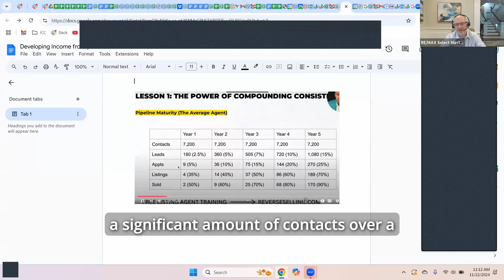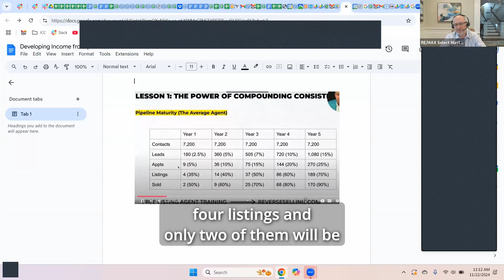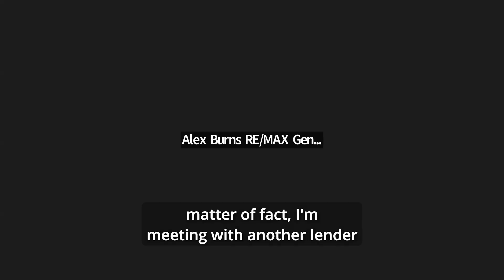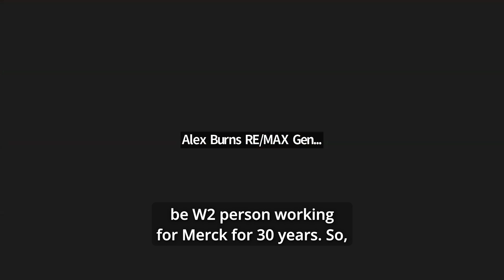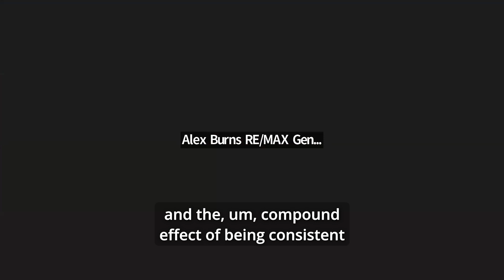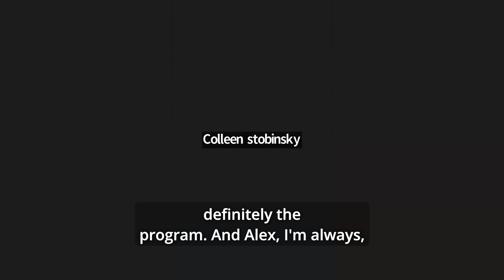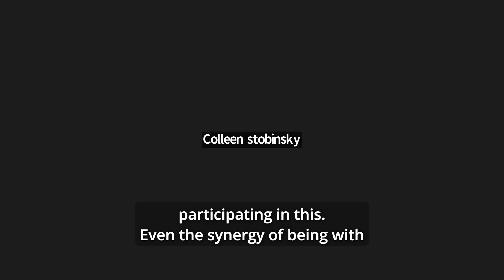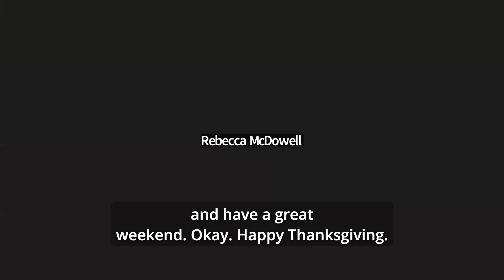Increase your Business 50% in 2025 without Spending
Leverage your database strategically to grow your business 50% in 2025 without spending any money.